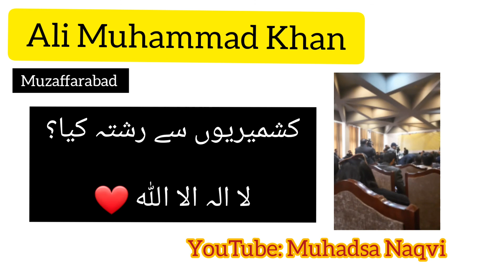Ali Muhammad Khan In President House Muzaffarabad during Volunteer peace Conference 3